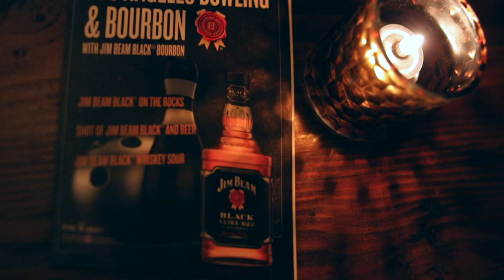Introducing Jim Beam Black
Beam Suntory introduces Jim Beam Black, Kentucky- Premium bourbon with a more flavorful character made to be sipped and savored.